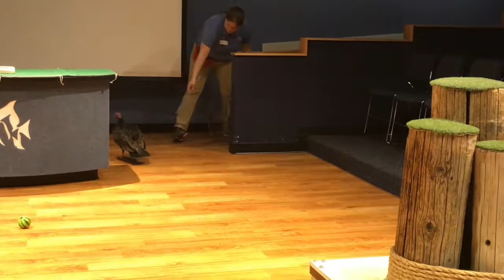VIDEO: Vultures at the Aquarium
Vultures at the aquarium at Pine Knoll Shores go through their tricks. [Video by Bill Hand / Sun Journal Staff]